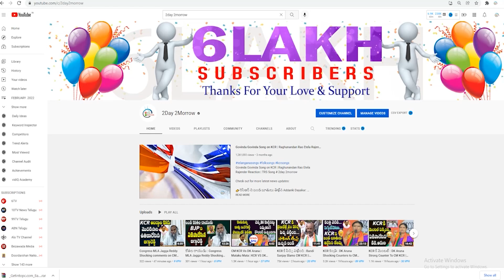Public Talk Telangana Next CM | Muslim Man Funny Conversation About CM KCR